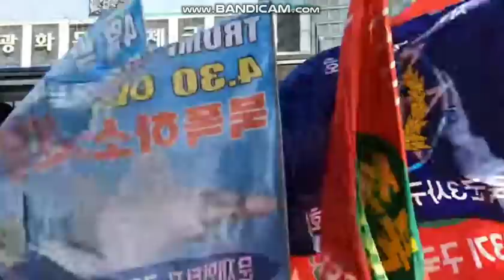전군-구국동지회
전군-구국동지회장
태극전단 데이너김